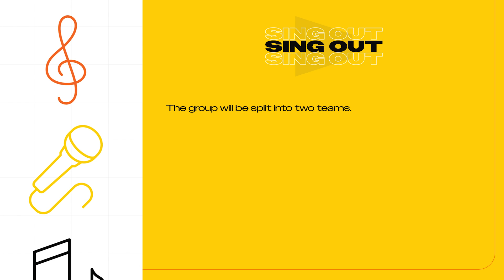1st.One Plays Sing Out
Another fun and chaotic 8ListPlays episode is here! This time, we invited the P-pop group @FirstOneOfficial to play 'Sing Out' with us! Watch this very fun(ny) episode now!

8List.ph is a groundbreaking and award-winning site that provides your daily dose of entertaining, useful and informative lists.